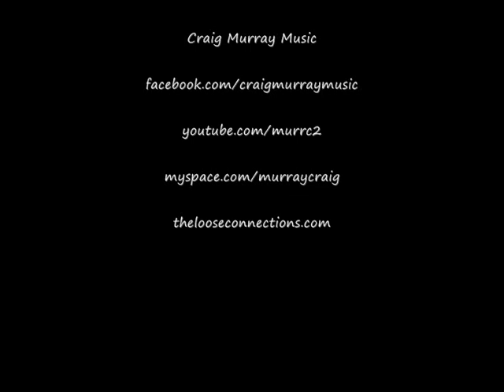Marry You (Bruno Mars / Glee Cover) Craig Murray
Right so I ve thought it's time I gave a shot at doing some covers for people while I am working on my new album. So here's a cover of Bruno Mars marry you. The quality is dirt I apologise, I will be getting a better set up soon!